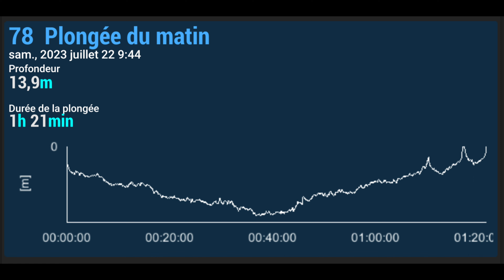Pointe du MARQUIS